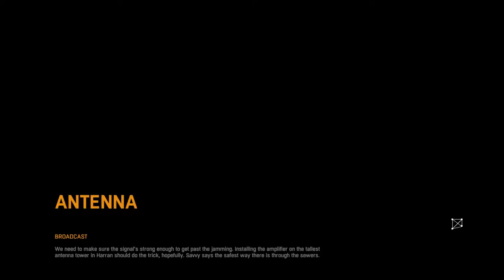Dying Light (PC) - Part 43 (Broadcast / Antenna / Containers / Access Card)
Dying Light is an action survival game presented in first-person perspective.

Developed by Techland
Published by Techland

The game is set in a vast and dangerous open world. During the day, you roam an urban environment devastated by a mysterious epidemic, scavenging for supplies and crafting weapons to help you defeat the hordes of mindless, flesh-hungry enemies the plague has created. At night, the hunter becomes the prey as the infected grow in strength and aggression - but even more lethal are the nocturnal, inhuman predators that leave their hives to feed. You will need to make use of all your skills and any available means to survive till dawn.

Room 190
Awakening
Mission 1
Gauze
Alcohol
Locations
Parkour Tutorial
Room 194
Dr. Zere
Antizine
Spike
Amrming Traps
Firecrackers
Lockpicking
Skill Points
Survivalist
Agility
Power Level
Brecken
Room 202
Mr. Bahir
Yusuf
Drug Store
Mother's Day
Gazi
Anti-Seizure Medicine
Charly Tape
Box of Chocolates
Airdrop
Cauldron Area
Nightmares
Destroying Antizin
Volatiles
Toads
Spitters
Bombers
Sector 0
Old Town
Troy
Child Zombies
Big Bang Thesis Truck Battery
Total Security Hanson
Osman's Brother Nazim O Brother, Where Art Thou?
Broadcast Antenna
Containers Access Card